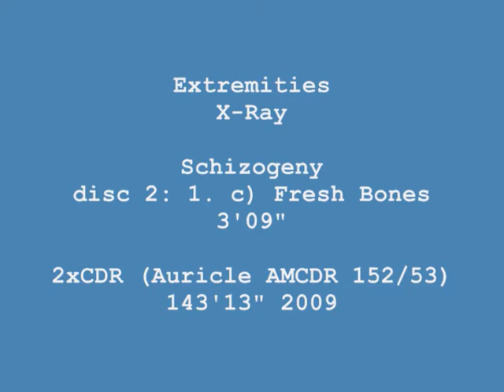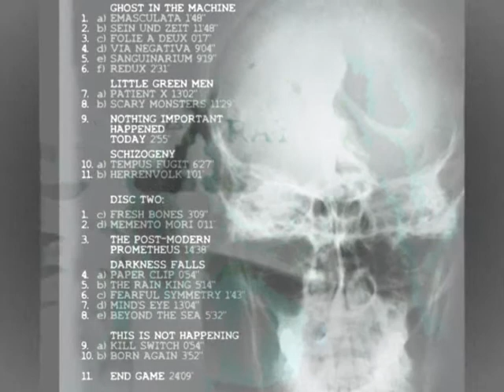Extremities - X-Ray - Fresh Bones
Fresh bones, Fresh ideas, typical Extremities (if there is such a thing) ever pushing onwards, it's all pure improvisation, spirited on by interaction and reaction, a living musical organism...